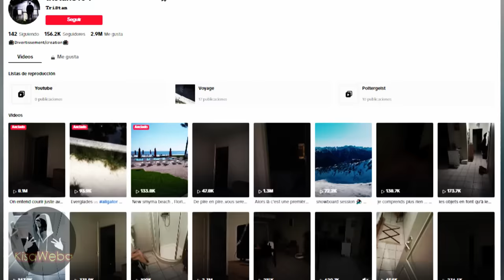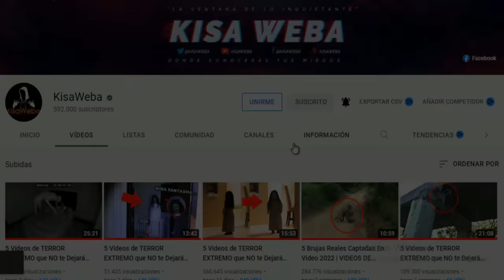5 Videos de TERROR EXTREMO que NO te Dejarán DORMIR 2024 (VOL. 09)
fantasmas reales, poltergeist, sucesos escalofriantes y momentos de miedo que quedaron captados en cámara. por eso hoy te presento 5 Videos de TERROR EXTREMO que NO te Dejarán DORMIR 2023 (VOL. 09)

† GRACIAS †